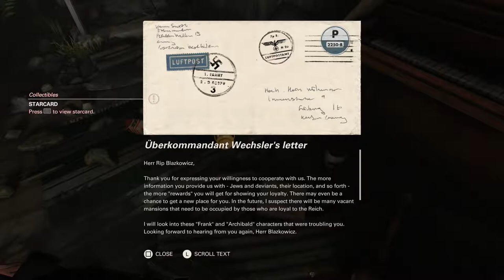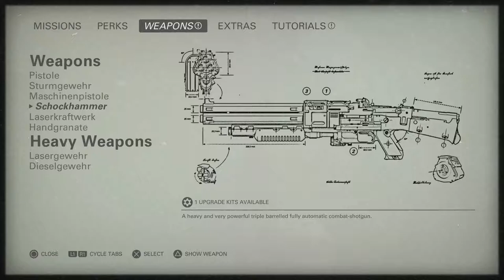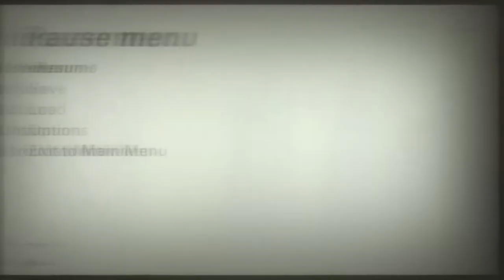Wolfenstein 2 The New Colossus Walkthrough Part 8 Monster